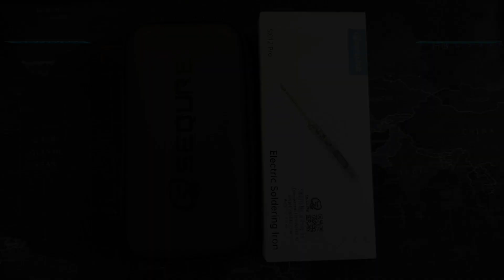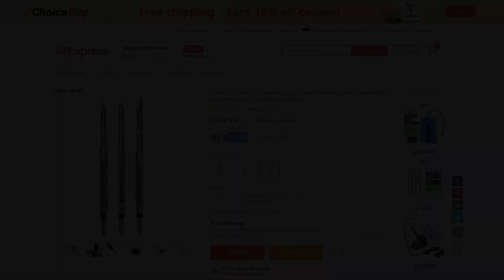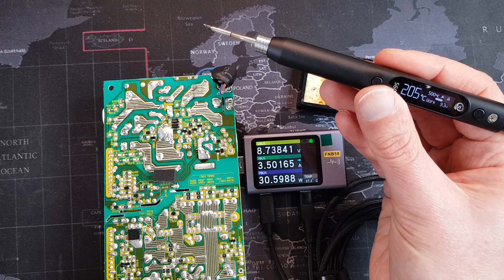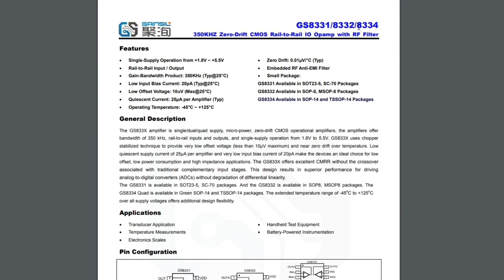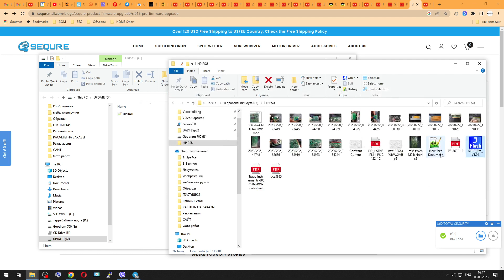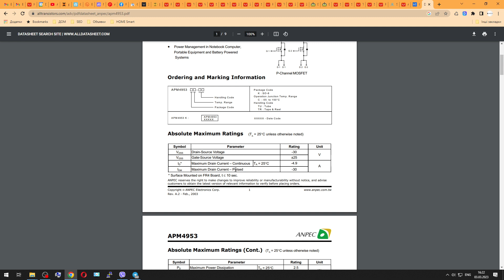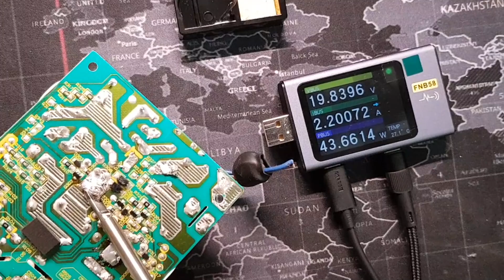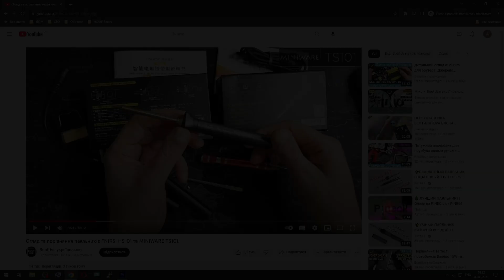Огляд паяльників SEQURE S60 nano для SMD компонентів та широкопрофільного SEQURE SI012 Pro.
Сучасні паяльники мають маленькі габарити, живляться за допомогою type-c Power Delivery і мають при цьому чудові характеристики та велику потужність.
Паяльники SEQURE S60 nano та S20 nano призначені для роботи з SMD компонентами та картриджами жал типу С210 та С115.
Паяльник SEQURE SI012 Pro може використовувати два типа жал - TS та T12.

- SEQURE S20 Nano Soldering Iron
- SEQURE S60 Nano Soldering Iron
- SEQURE SI012 Pro прозорий
- SEQURE SI012 Pro кольорові

Зарядні пристрої
- зарядний пристрій Baseus Gan5 65W

- UGREEN 240W USB Type C Cable
- UGREEN USB C to USB C Cable PD100W

01:22 - SEQURE S60 nano
03:27 - блок живлення
05:04 - тест S60 nano
06:55 - меню паяльників SEQURE
10:36 - розбирання S60 nano
11:26 - SEQURE SI012 Pro
12:37 - оновлення прошивки паяльника
13:36 - розбирання SI012 Pro
14:55 - тест SI012 Pro